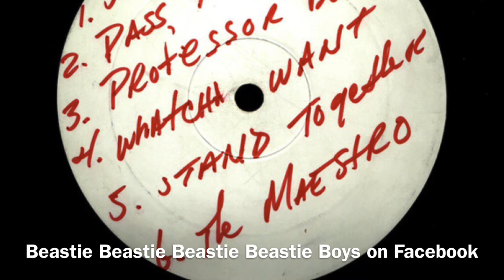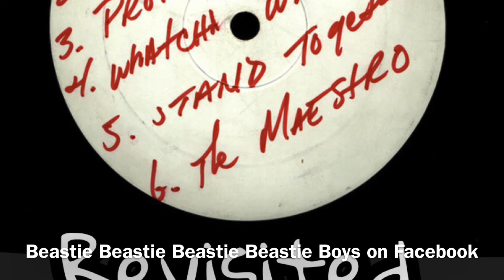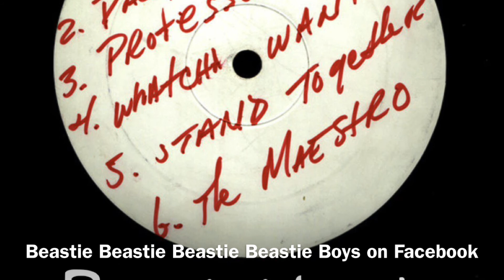Beastie Boys-Pass The Mic ( 1/24/1996 Kawasaki, Japan )